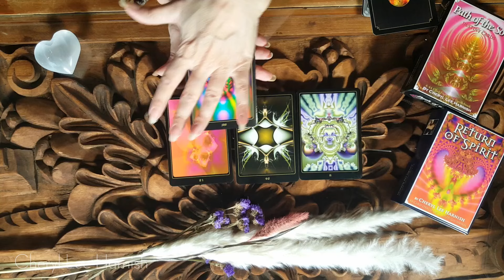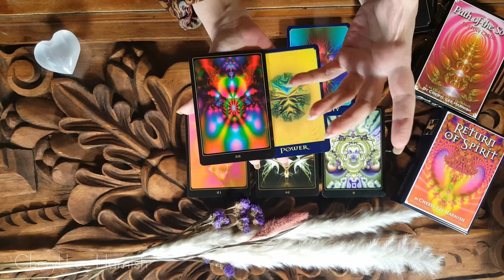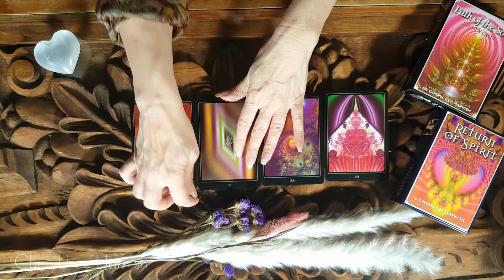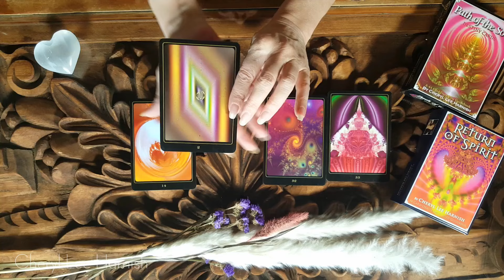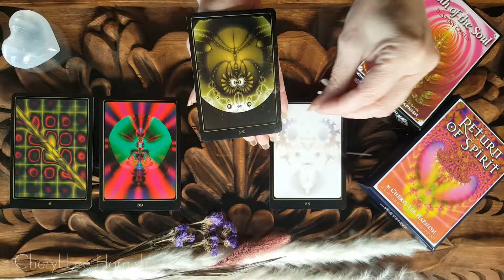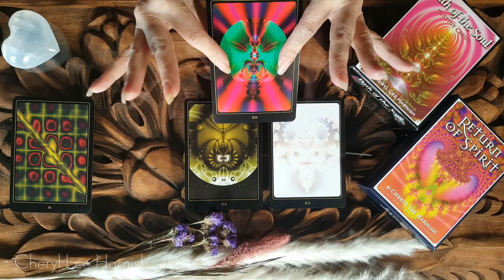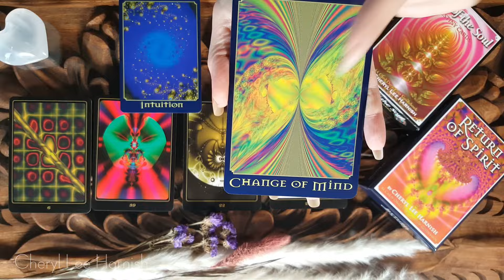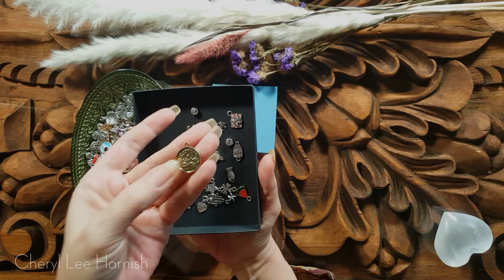Spirit Had THIS to Say to You! - Open Reading - Pick A Card w Charms - Professional Reader 17 yrs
This is a spiritual pick a card using the Path of the Soul & Return of Spirit oracle cards and charms. We're giving Spirit the floor and holding the space for the messages "They" choose to share with us. Topics can be anything from relationship reading, purpose, personal growth and more. This unique pick a card reading delivers an accurate reading and inspiring messages with direct guidance from the Universe to help you maneuver life and your spiritual path.

Cheryl's readings mainly focus on the journey of your Soul (life & Purpose); where you are in life, where you are on your path, how you might be holding back, and where you may need some encouragement and insight to get moving forward.  It isn't about making a bunch of predictions of what may happen in your future, it's about the now. It's about you, as a Soul, living this human life and stepping into your truth, power, and purpose as much as possible.

Her readings can help you to see where your blocks are, how to over-come difficult situations, or gain a different perspective of your gifts and purpose in this world. Often, people just need a little help to get their lives 'unstuck' or to gain clarity so they can feel confident in the direction they are heading.As a born intuitive, Cheryl first learned card reading from her father at 10 years old. She has been working professionally as an intuitive reader, spiritual teacher, public speaker, author, oracle card creator, and artist for over 17 years.

❤️️️️❤️️️️ ❤️️️️    ░T░I░M░E░S░T░A░M░P░ ️️️❤️️️️ ❤️️️️ ❤️️️️
As always, sending you my love.
0:00 - Intro
2:35 - Faith Buddha
18:44 -Manifesting Buddha
34:42 - Peace Buddha
47:54 - PINK (charms)
54:23 - BLUE
1:02:59 - GREEN